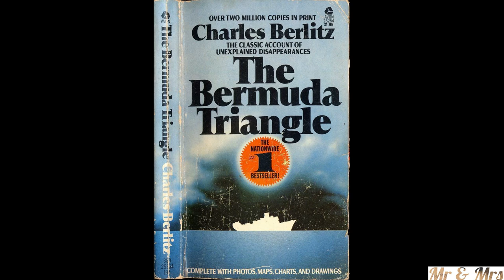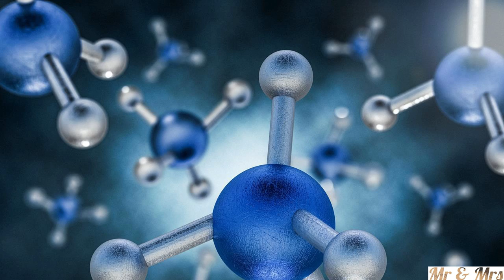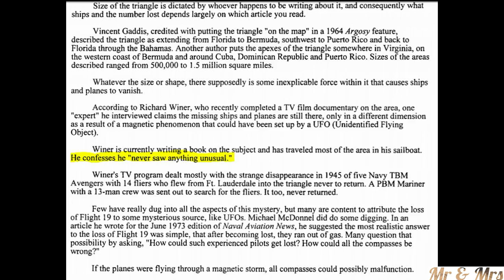Bermuda Triangle Mystery Resolved|பெர்முடா முக்கோணத்தின் மர்மம் முடிவுக்கு வந்தது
Bermuda Triangle Mystery Resolved
பெர்முடா முக்கோணத்தின் மர்மம் முடிவுக்கு வந்தது
பெர்முடா முக்கோணம் மர்மமுடிச்சி அவிழ்ப்பு
Bermuda Triangle Mystery explained in Tamil